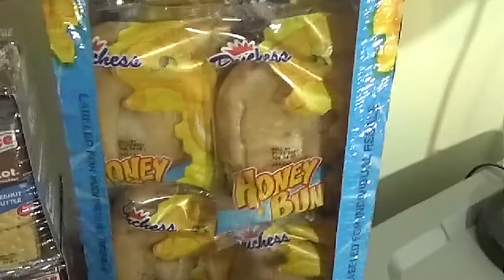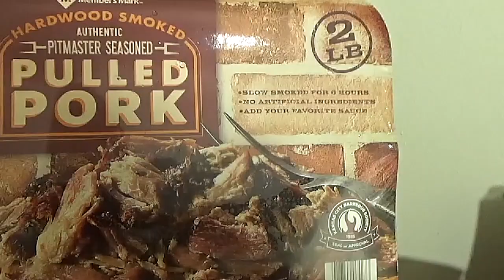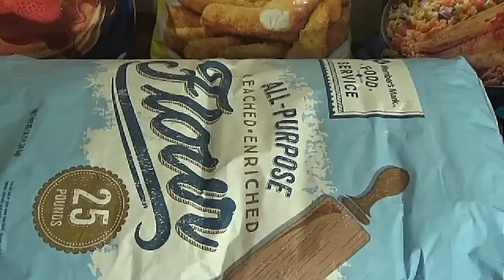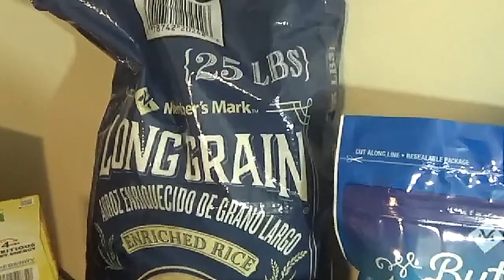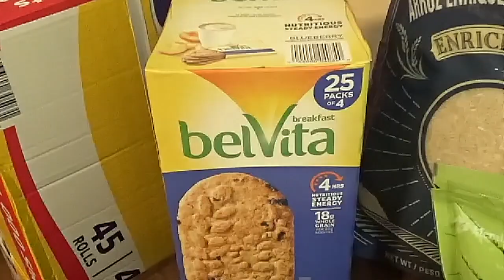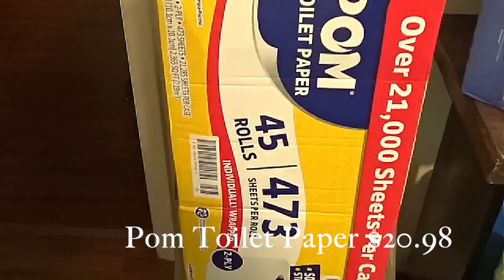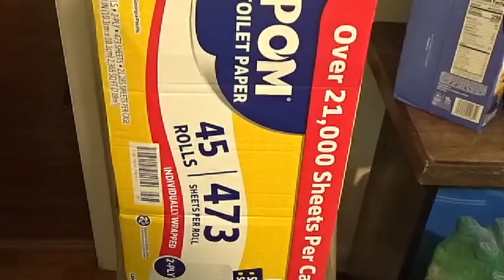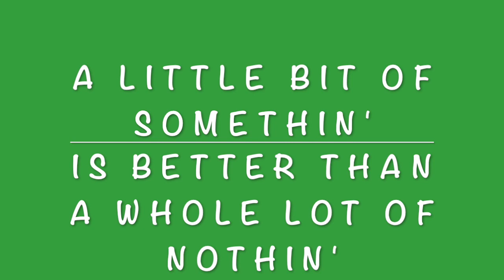Sam's Club Emergency Prepper Haul 2020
Join me as I share my Sam's Haul with you!

Turn your grocery receipts into gift cards with Fetch Rewards.
Just click the link below and you'll get $2 in points when you snap your first receipt.

Lawry's Lemon Pepper Marinade
Augason Farms Dried Whole Eggs
Carnation Instant Nonfat Dry Milk
Vtopmart Food Storage Containers
Mizani Thermasmooth Anti-Frizz Shampoo
FosPower Emergency Portable Radio
Gemek 2 Pack Camping Lantern
World-Bio Insole Foot Warmers
HotHands Super Warmer Value Pack